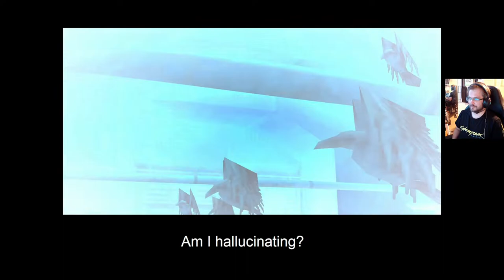Metal Gear Solid: Integral - osa 7: Shamaani ja kuolemantappelu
Metal Gear Solid: Integral läpipeluun loppukappale lähestyy. Solid Snake pääsee lähelle Metal Gear Rexin hangaaria ja Vulcan Raven yrittää pysäyttää hänet.